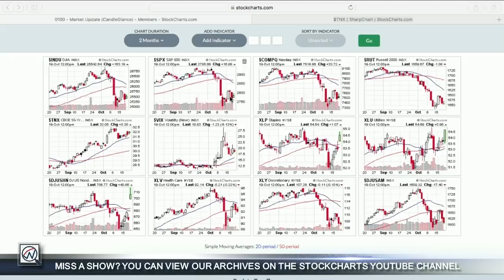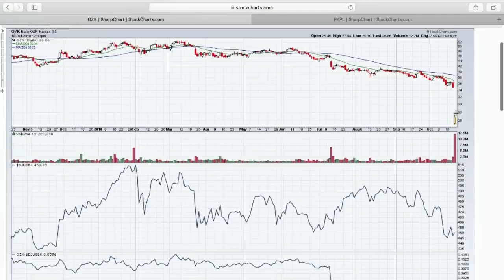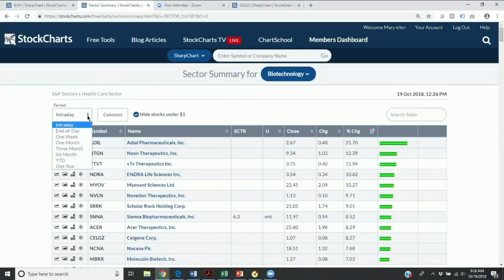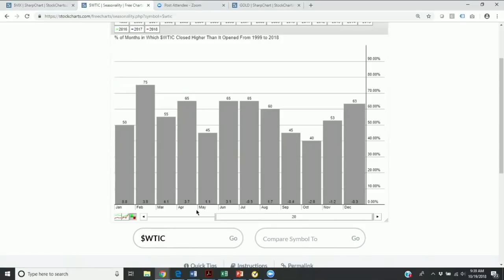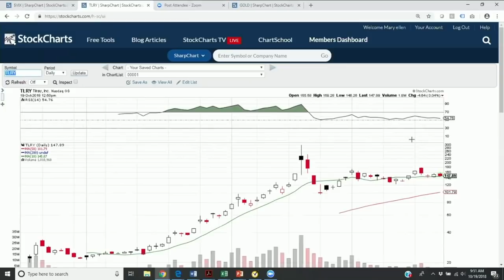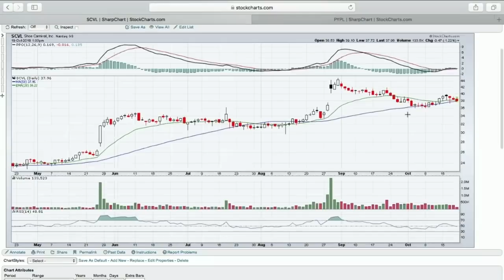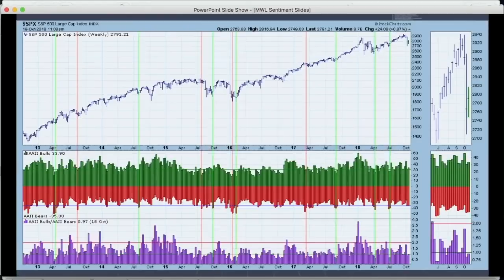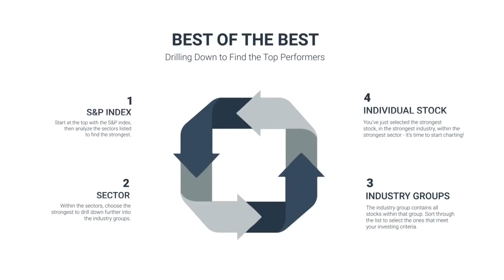MWL: What’s Hot, What’s Not - Sentiment Update (10.19.18)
Mary Ellen McGonagle returned with What’s Hot, What’s Not. She talked about hot and cold industries/sectors and the important stocks to know in those areas. Erin presented the Sentiment Update and discussed whether participants are bearish enough.